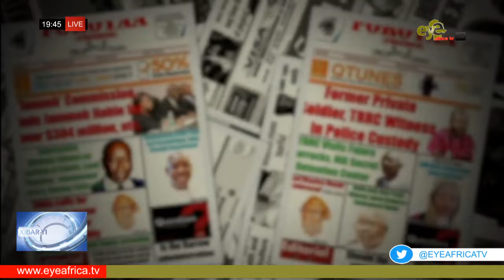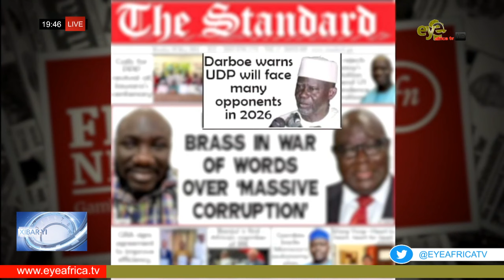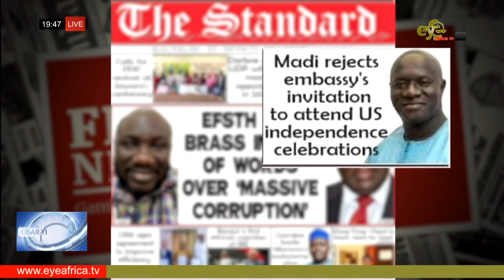WOLOF NEWS REVIEW ( YEENEKAAY YI ) 20th MAY 2024